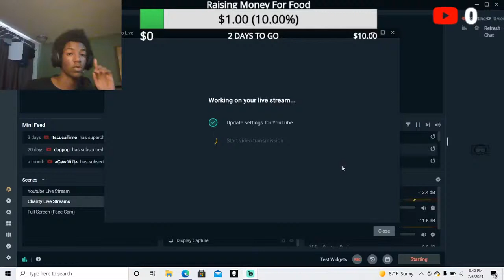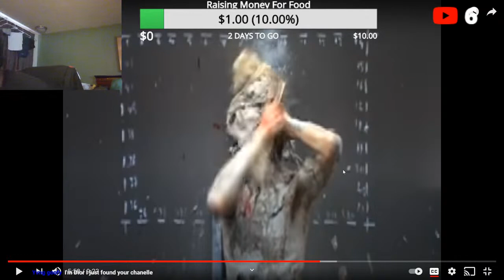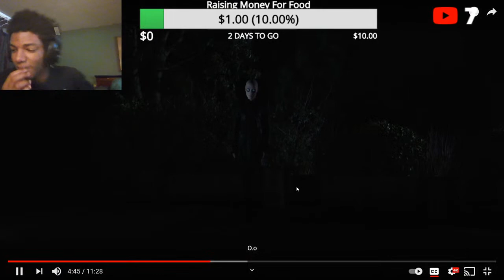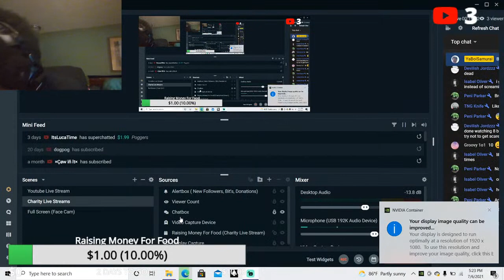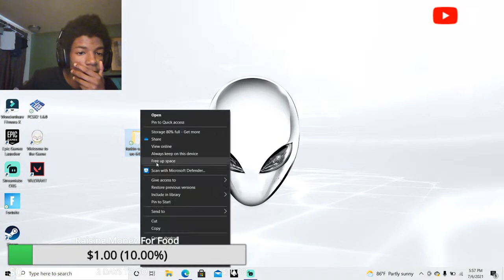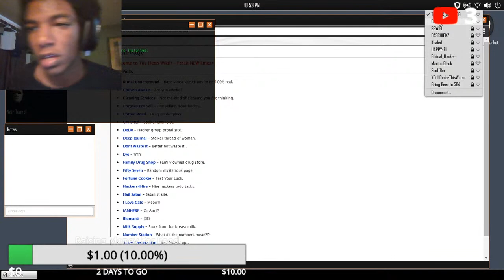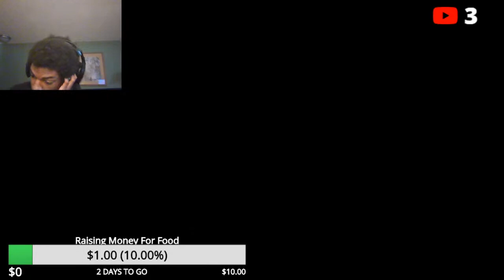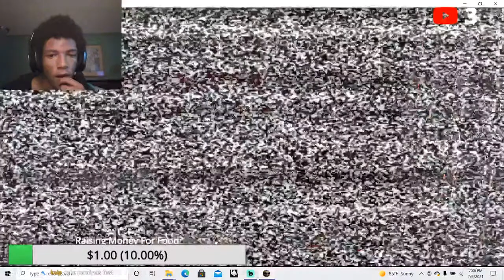(Feeding America) Charity Live Stream// Horror Shorts Tuesday (and some horror games)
Come and join ya boi so we can save lives today. If you would like to donate to help us reach our goals that would be much appreciated  ^^

Let's Watch Some Horror Videos And Also Let's Play some HORROR GAMES AYEEEE!